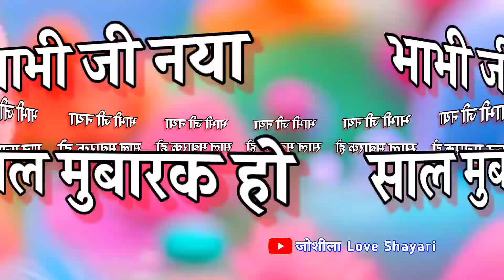भाभी जी नया साल मुबारक हो 🌹 bhabhi ke liye shayari 🌹 Happy New Year wala video status 🌹 shayari